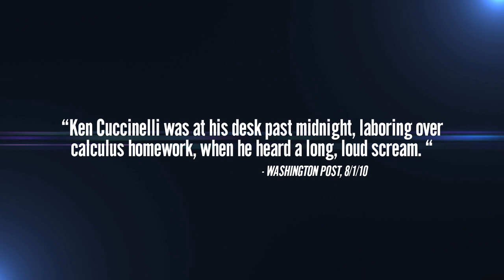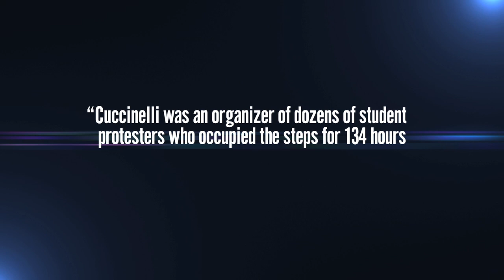Ken Cuccinelli: Preventing Assault at UVA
Ken was awoken by a woman's screams when attending UVA. It turns out the woman was being sexually assaulted. This inspired Ken to try to stop sexual assaults from happening. He demanded that the university hire someone with the sole job of preventing sexual assault.

A new video from Ken Cuccinelli.